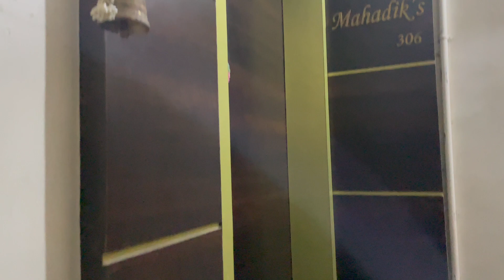Andheri Nagari (Andheri station market)| VLOG- 2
Market Location-
Nadco market, Andheri west.
Manish market, Andheri west.